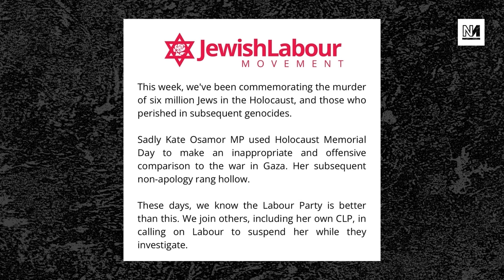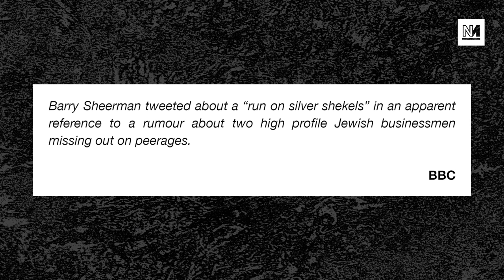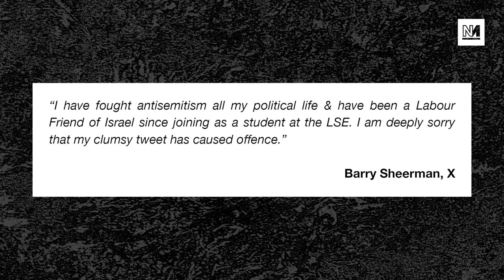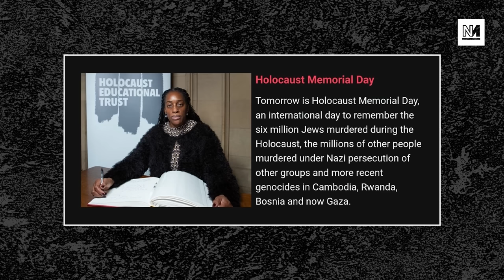Labour Suspends Another MP For Criticising Israel